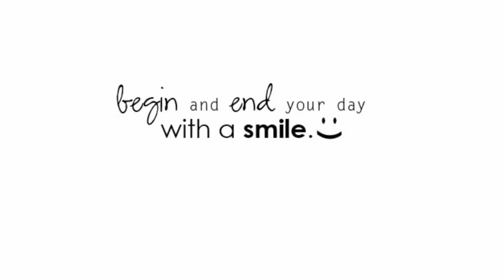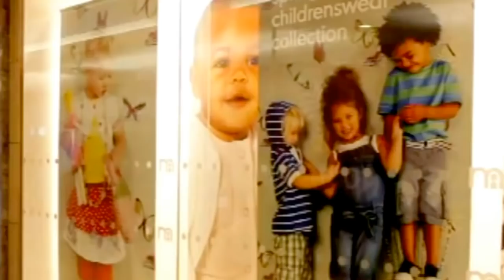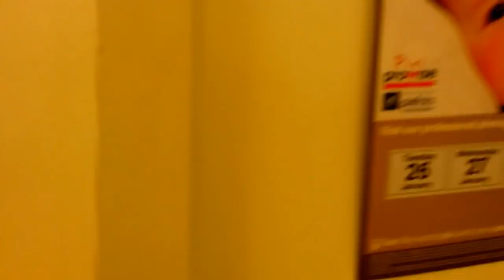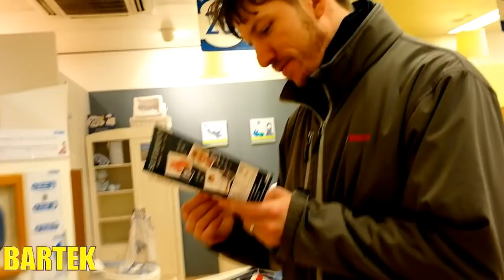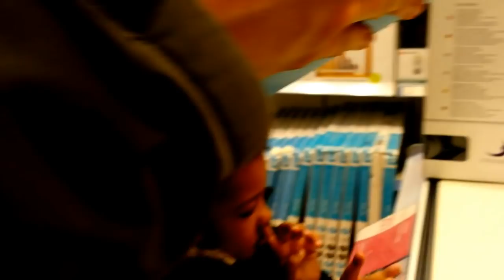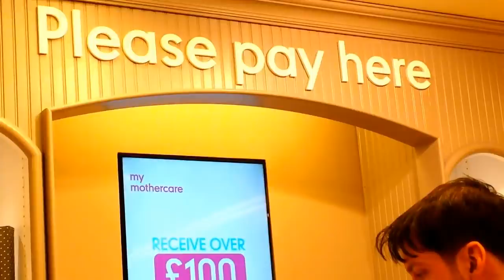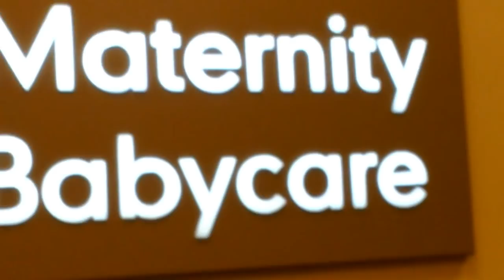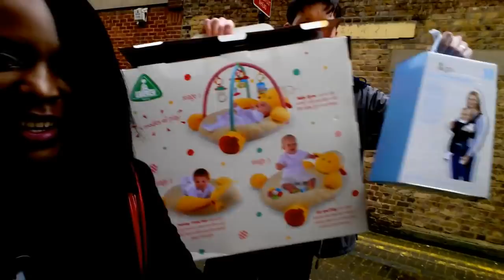BABY BLISS : ETHAN IS HERE! | BIRTH VLOG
Xoxo